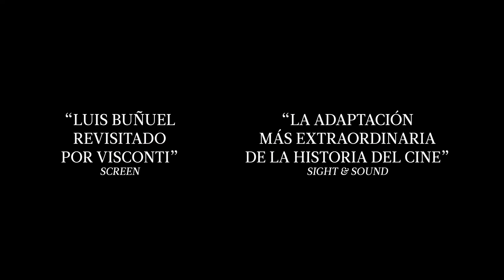Malmkrog | Tráiler subtitulado | StyleFeelFree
Tráiler de la película 'Malmkrog' dirigida por Cristi Puiu.
Estreno en las salas de cine españolas el 1 de octubre de  de 2021.